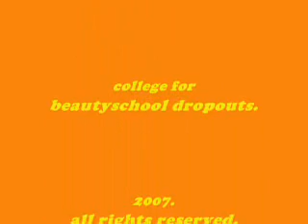GO'in TO DA BEAUTYSHOP!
Allie,Goldie&Molly go to the beautyshop.